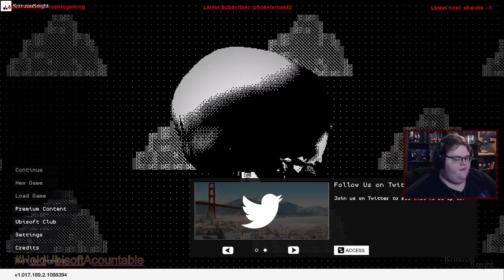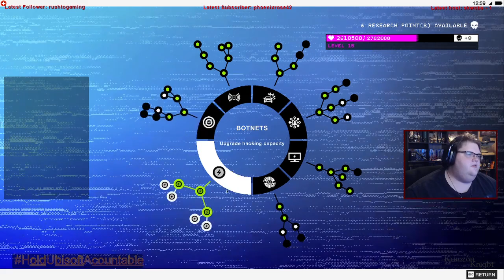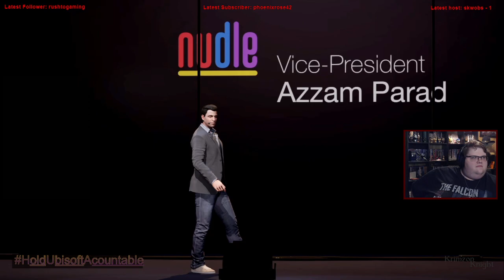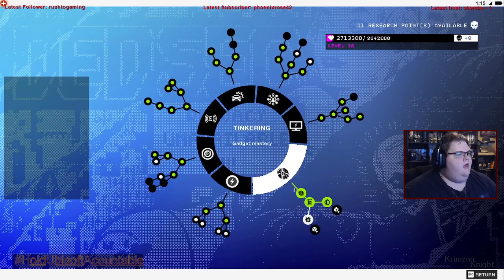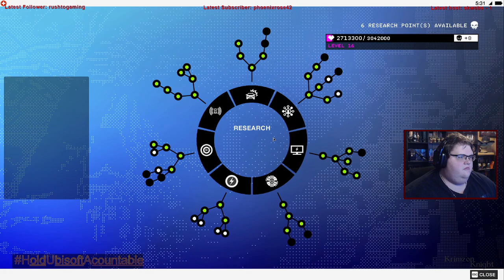Krimzon Plays | Watch_Dogs 2: Episode 8 – screw blume dab a de da ba di